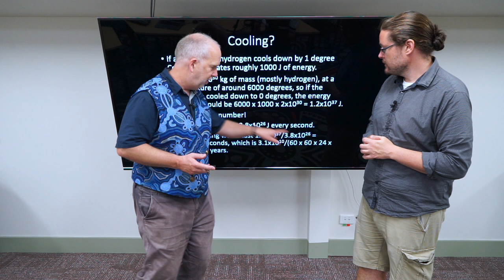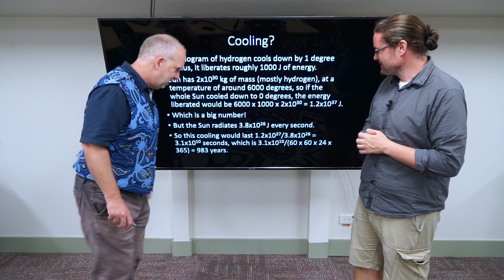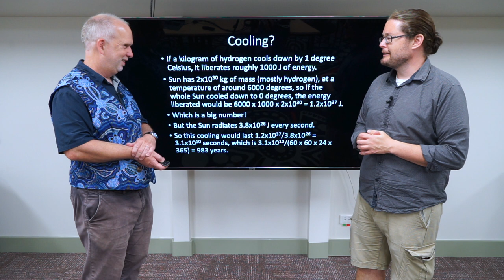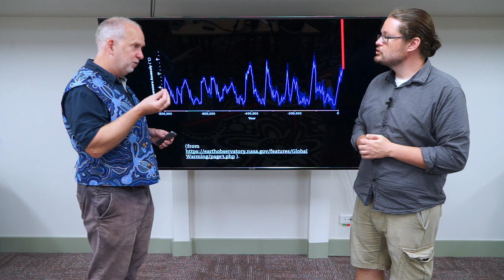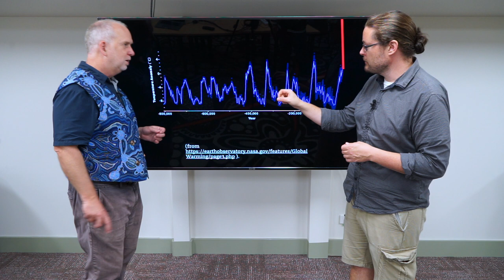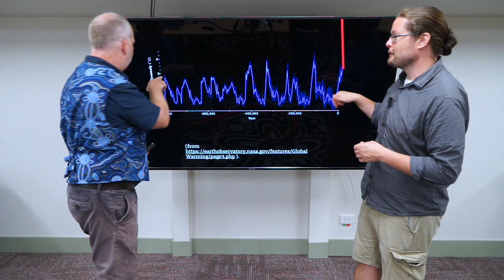Stars V4.1 Cooling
Can stars be powered by cooling down? This calculation says No!